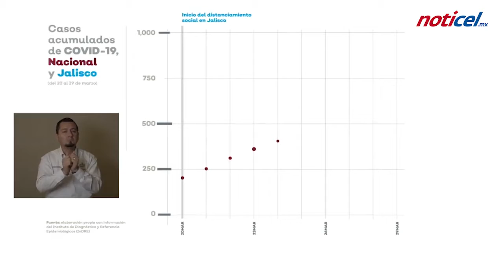Se prolonga el aislamiento